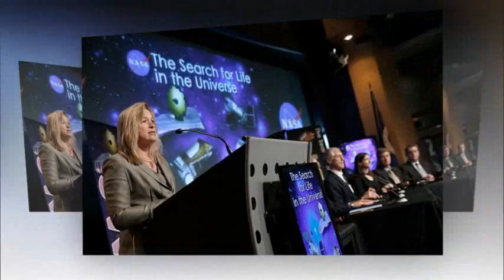We could find alien life 'in the next 10 to 20 years': Top Nasa scientist claims we are on the verge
We could find alien life 'in the next 10 to 20 years': Top Nasa scientist claims we are on the verge of meeting extraterrestrials

There at least 200 billion Earth-like planets in our galaxy – and now Nasa officials claim we could be on the verge of finding life on one of them.

During a talk in Washington today, the space agency announced that humanity is likely to encounter extra-terrestrials within a decade.

'I believe we are going to have strong indications of life beyond Earth in the next decade and definitive evidence in the next 10 to 20 years,' Ellen Stofan, chief scientist for Nasa, said.

'We know where to look, we know how to look, and in most cases we have the technology.'

Jeffery Newmark, interim director of heliophysics at the agency, added: 'It's definitely not an if, it's a when.'

'We are not talking about little green men,' Stofan said. 'We are talking about little microbes.'

The announcement has been prompted by the recent discovery of water by Nasa in surprising places.